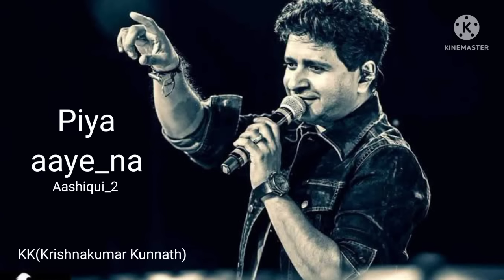Piya Aaye Na | Full Song | Aashiqui_2 | KK | High volume | High quality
DO NOT USE CHEAP HEADPHONES
OR KEEP THE VOLUME LOWER THEN 70% PERCENT

Song - Piya Aaye Na
Movie - Aashiqui 2
Singers - KK, Tulsi Kumar

Lyrics

Sab jhoothe jhoothe waade thhe unke
Chal peechhe peechhe aaya tu jinke
Woh piya aaye na
Piya aaye na woh piya aaye na

Ab sabhi unn khwaabon ki tu dagar chhod de
Ab sabhi unn khwaabon ko tu khud hi tod de

Teri khata hai mere jiya

Har khata ki hoti hai koi na koi sazaa
Gham likhe ho kismat mein to ban hi jaati wajah
Ab sabhi gham ashqon mein simat se gaye
Ab sabhi aansu palkon se lipat se gaye

Sach laga tha jo bewajah
Humko woh bharam ho gaya hai
Bhor aane thhe jis fasaane mein
Woh khatam ho gaya
Bhoole hum bhoole woh
Kaise sabse kahein baat yeh

Ab chalo hum dheere dheere bihal se gaye
Ab chalo hum jaise bhi ho sambhal se gaye
Woh.. piya aaye na (woh piya aaye na)
Piya aaye na.